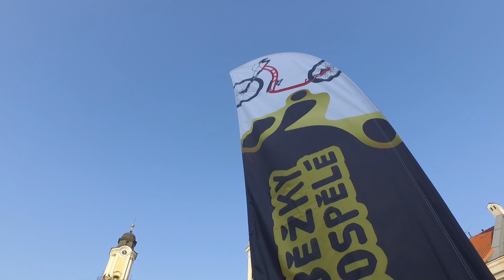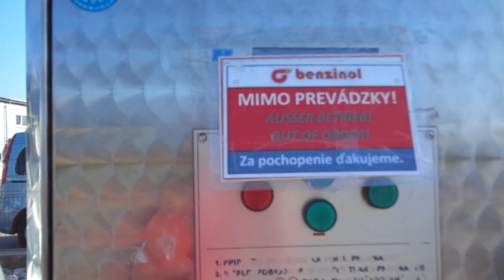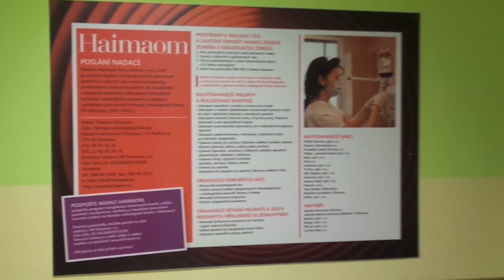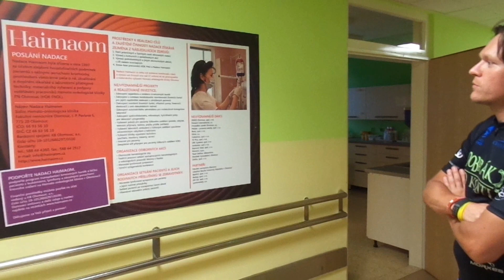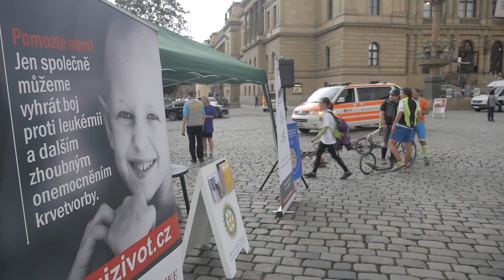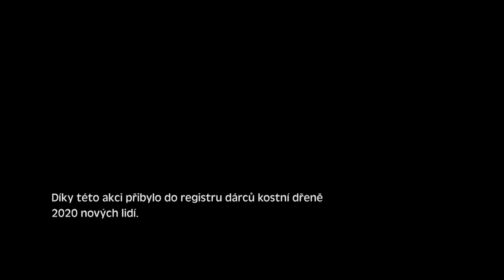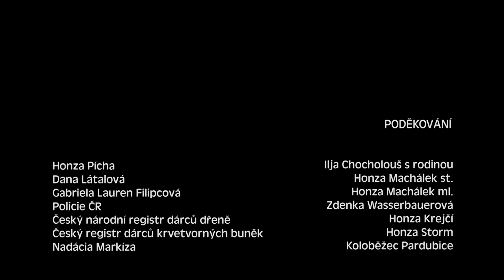Dobrák od kosti-dokument